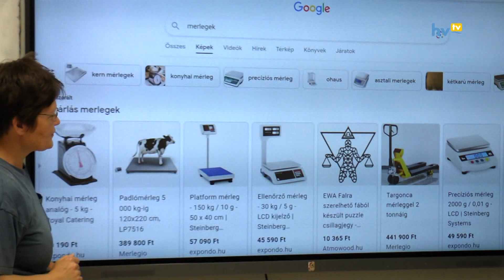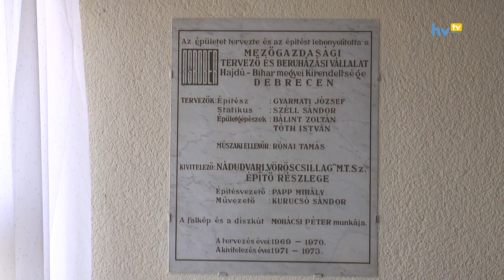Felújított tantermek a Bocskai szakképző iskolában